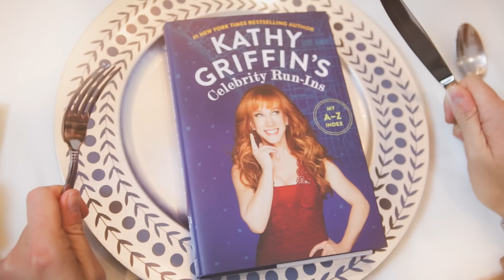Kathy Griffin Book Ad: Thanksgiving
Thanksgiving is upon us! James​ and John​ are having a feast at the home of Kathy Griffin!

What's for dinner? Mashed potatoes, cornbread, pumpkin pie, and turkey?! NOPE! Instead, the comedian is serving us her brand new book Kathy Griffin's Celebrity Run-Ins: My A-Z Index out now!
Forget the cranberry sauce and get ready for Sia, Pitbull, Ariana Grande, and Donald Trump.

Get it for your all friends this holiday season!

Happy Thanksgiving, Merry Christmas, Happy Holidays!

From #1 New York Times bestselling author Kathy Griffin, Celebrity Run-Ins: My A-Z Index is an A-Z compendium of the celebrities she’s met over the years and the jaw-dropping, charming, and sometimes bizarre anecdotes only she can tell about them.

Starting with Woody Allen, and making pit-stops with Demi Lovato, Leonardo DiCaprio and Donald Trump, Kathy Griffin finally lifts the veil on the never before told run-ins with the famous and the infamous. The world of movies, TV, sports, politics, and music will never be the same again.

Also featured in the book: Woody Allen JJ Abrams Kirstie Alley Pamela Anderson Alec Baldwin Drew Barrymore Warren Beatty Amanda Bynes Cher Chris Colfer Jackie Collins Anderson Cooper Simon Cowell Bryan Cranston Billy Crystal Miley Cyrus Leonardo DiCaprio Angie Dickinson Zac Efron Rahm Emmanuel Gloria Estefan Will Ferrel Jane Fonda Gerald Ford Morgan Freeman Andy Garcia Kathie Lee Gifford Selena Gomez Ariana Grande Brian Austin Green Maggie Griffin Josh Groban Jon Hamm Elizabeth Hasselbeck Goldie Hawn Ice – T Vanilla Ice Jeremy Irons Michael Jackson Kendall Jenner Kris Jenner Nick Jonas Michael Keaton Anna Kendrick Suge Knight Ashton Kutcher Sherry Lansing Queen Latifah Jay Leno Jared Leto David Letterman Demi Lovato Marshawn Lynch Macklemore Joy Mangano Barry Manilow Bruno Mars Steven Merchant Cesar Milan Tracey Morgan Megan Mullally Eddie Murphy Jack Nicholson Stevie Nicks The Night Stalker Rosie O’Donnell Suze Orman Ozzy Osbourne Gwyneth Paltrow Aaron Paul Nancy Pelosi Kal Penn Sean Penn Pink Pitbull Sidney Poitier Maury Povich Richard Quest Zachary Quinto Robin Quivers Rachael Ray Robert Redford Don Rickles Joan Rivers Chris Rock Salmon Rushdie David O Russell Kurt Russell Tupac Shakur Garry Schandling William Shatner Charlie Sheen Judge Judy Maria Shriver Sia Britney Spears Sylvester Stallone Gloria Steinem George Stephanopoulos Barbra Streisand Harry Styles Taylor Swift Mr. T Channing Tatum Uma Thurman Lily Tomlin Carrot Top Meghan Trainor Donald Trump Tracey Ullman Usher Wilmer Valderama Dick Van Dyke Gloria Vanderbilt Barbara Walters Billy Dee Williams Christina Aguilera Ron Jeremy Weird Al Yankovich Renee Zelwegger Warren Zevon